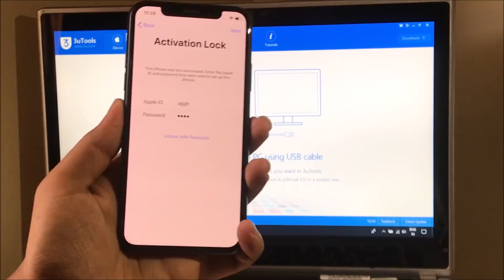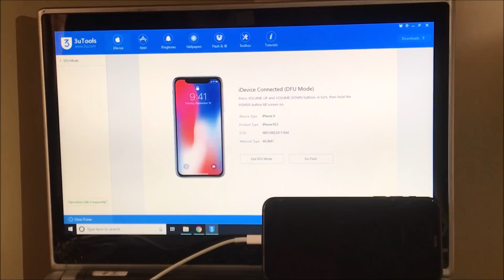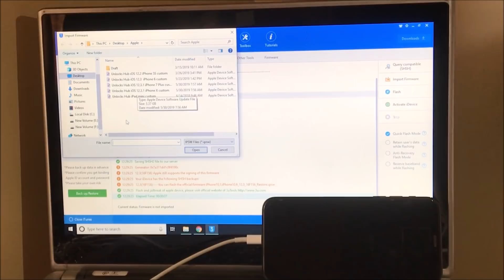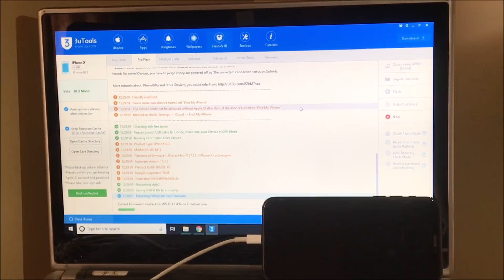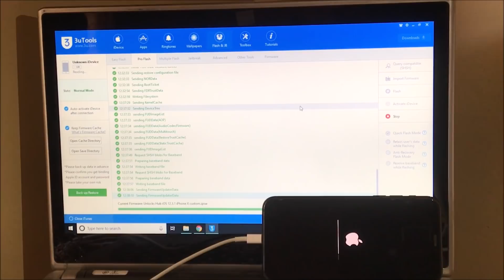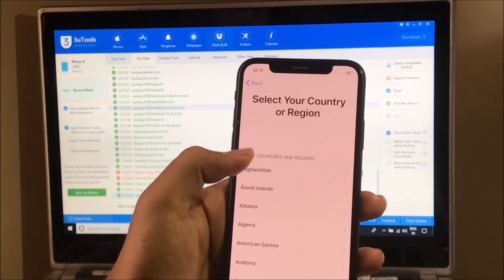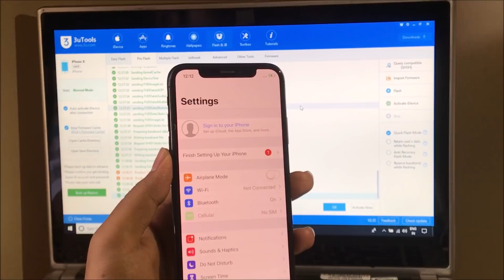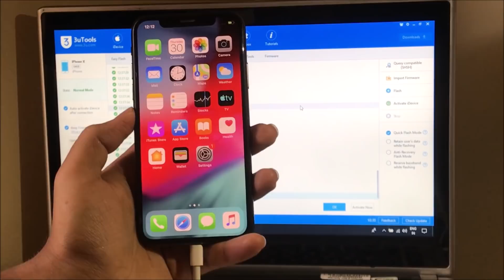iPhone X iOS 12.3.1 iCloud activation unlock on iPhone iPad iPod | June 2019 | Unlocks Hub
Be careful of fraudsters luring you with fake profile using our name. We are NOT available on any Social Media platforms.

This video is of iCloud Activation lock removal on apple iphone 10. Works on iPhone X, iPhone XS, iPhone XS MAx, iPhone XR, iPhone 7, iPhone 7+, iPhone 6, iPhone 6+, iPhone 6S, iPhone 6S+, iPhone 5S, iPhone 5, iPhone 5C, iPhone 8, iPhone 8 Plus, iPhone 10, iPhone 10 Max, iPhone 10 R, iPhone 4S and iPhone 4. Helps remove activation lock from apple iPhones. You can remove iCloud lock from iPads, iPhone , iPod. Comes with network fix and camera fix. Works on iOS 11, iOS 10, iOS 9, iOS 8 and iOS 7 as well. and iOS 11.1.4. Works on iOS 12.1 ios 12.1.1, 12.1.4. New latest cfw icloud unlock method 2019. Using custom ipsw icloudunlock activationlock apple in iOS 12.1 ios12.2 and iOS 12.3 iOS12.3.1 4K Video may 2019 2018.exe